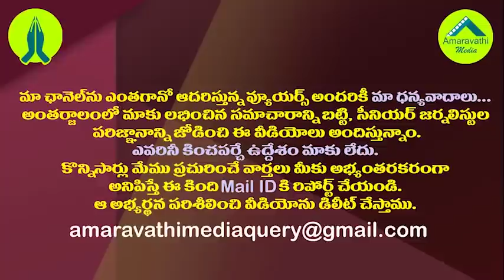సుజనా చౌదరి పని ప్రస్తుతం ఇదేనట||Sujana chowdary work in delhi with bjp is this